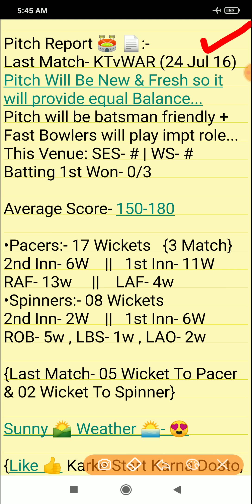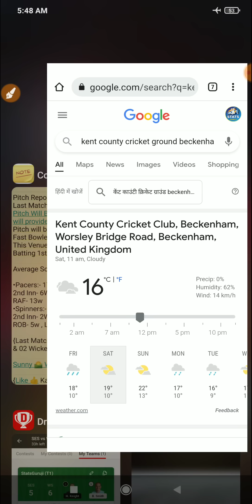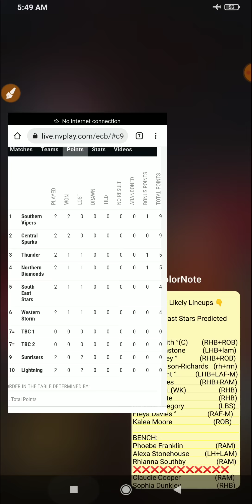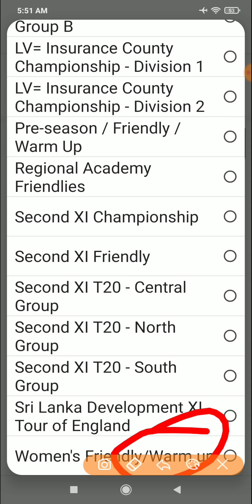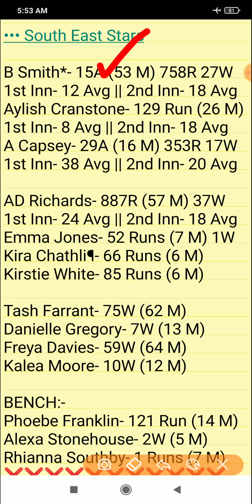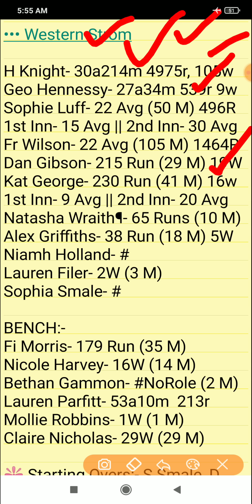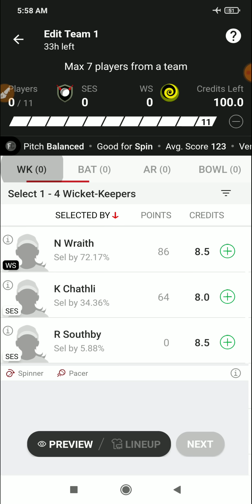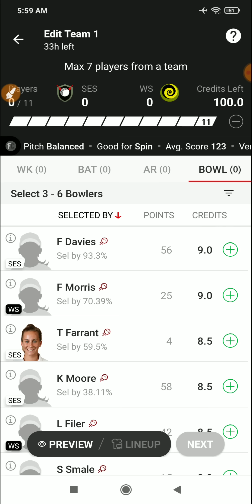SES vs WS Dream11, SES vs WS Dream11 Prediction, SES vs WS Dream11 Team, Charlotte Edwards Cup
SES vs WS pitch report
The County Ground, Beckenham
The County Ground, Beckenham Pitch Report
The County Ground Pitch Report
Beckenham Pitch Report
SES vs WS dream11 team today
SES vs WS
SES vs WS Charlotte Edwards Cup 2022
SES vs WS 2022
SES vs WS playing 11
SES vs WS previous scorecard
SES vs WS 2022 highlights
SES vs WS highlights
SES vs WS dream11 analysis
SES vs WS best dream11 team
SES vs WS dream11 team prediction
SES vs WS dream11 best team
SES vs WS today match prediction
SES vs WS dream team
SES vs WS Live
SES vs WS Live Score
SES vs WS Match
SES vs WS Prediction
SES vs WS scorecard
South East Stars vs Western Strom
South East Stars vs Western Strom Playing 11
South East Stars vs Western Strom Prediction
South East Stars vs Western Strom dream11
South East Stars vs Western Strom dream11 team
South East Stars vs Western Strom Live
South East Stars vs Western Strom Match Prediction
South East Stars vs Western Strom Live Streaming
Charlotte Edwards Cup
Charlotte Edwards 2022
Charlotte Edwards CUP 2022 match prediction
Charlotte Edwards 2022 Live Stream
Charlotte Edwards T20 Cup 2022 Live Streaming
Stats Guruji

1. This analysis is based on my

2. Dream11 takes great care to comply with all central and state legislation in India to ensure that  users are fully protected. Every contest on  platform is carefully designed to comply with applicable statutes and regulations in India.